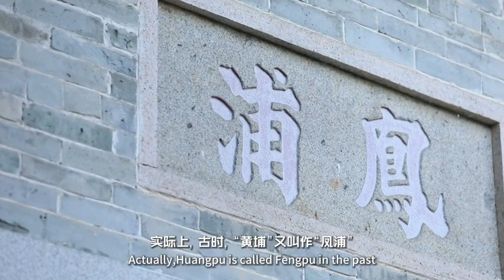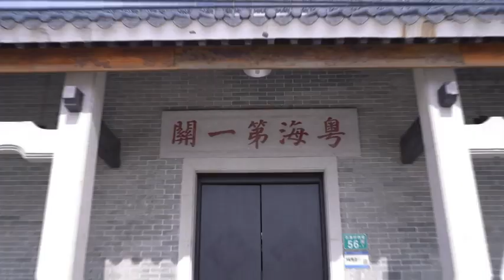Village born by the water and thrives for the harbor｜Famous historical villages in Guangdong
Guangzhou, as the birthplace of the Maritime Silk Road, has got a well-known Huangpu Ancient Port, which has witnessed the prosperity of the Maritime Silk Road with a history of nearly one thousand years.

As one of the ten most beautiful ancient villages in Guangdong, Huangpu Village, where Huangpu Ancient Port is located, was born approximately around 1056 to 1063.

There is a Fengpu Archwayin the village. Actually, Huangpu is called Fengpu in the past. A long time ago, there is a legend that a pair of phoenixes flew here for drinking water. Cantonese natives call the land by the water "Pu". As a result, Huangpu village was originally well known as Fengpu village. As time went by, many foreign businessmen pronounced this place as "Huangpu" instead of "Fengpu", therefore people nowadays are keen on calling it "Huangpu village".

There are many Attractions in Huangpu village，such as Huangpu Anchorage Museum, Ancient Huangpu Port, East Indiaman Gotheborg Memorial Sculpture Parkand so on. In the Huangpu Anchorage Museum, where we can know more about the history of the Guangzhou Maritime Silk Road, the Thirteen Hongsand and the Huangpu Ancient Port.

As early as the Southern Song Dynasty (1127–1279), the Huangpu Ancient Port was well known for gathering merchant ships from around the world. After the Ming and Qing Dynasties (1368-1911), Guangzhou gradually became the unique foreign trade port, when the Huangpu Ancient Port entered its most glorious period.

At that time, all foreign merchant ships must declare the goods at Huangpu Ancient Port before they were allowed to enter and trade in China. It's recorded that during the period when Guangzhou was the only city that allowed foreign trade, there were more than 5000 foreign merchant ships moored at Huangpu Ancient Port. One of the most famous Swedish merchant ships "East Indiaman Gotheborg" had visited Huangpu Ancient Port three times, with silks, tea, porcelains and other goods loaded back every time.

Nowadays, walking in the streets of Ancient Huangpu Village, you can still feel the glory of the past. Not far away, Guangzhou International Convention and Exhibition Center (Pazhou Complex) inherited the prosperity and openness of the ancient port. During the Canton Fair, Chinese and foreign merchants gathered here, continuing the glory of the Maritime Silk Road.

Source:Yangcheng Evening News